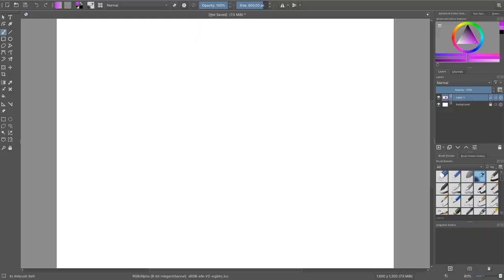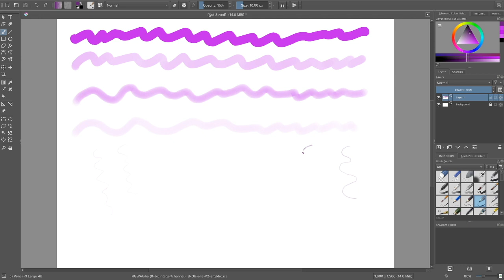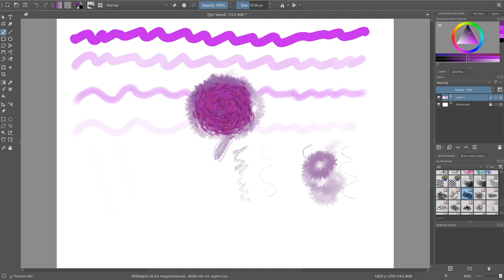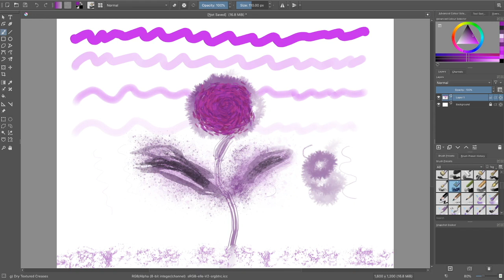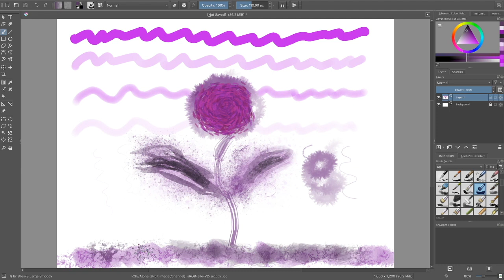Wacom Intuos S (Bluetooth Version): Unboxing + Review + Drawing Test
This video is about Wacom Intuos S (Bluetooth Version): Unboxing + Review + Drawing Test